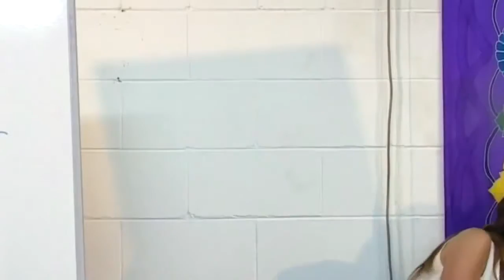Jesus & Mary on Impotence, Sexual Arousal and Achieving Orgasm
Jesus and Mary discuss issues of sexual pleasure and performance and unhealed emotions.

dtstart:002413:
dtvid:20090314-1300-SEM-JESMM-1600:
dtmd5:c873b5a2d2555f67080b25f6b1e2ef19: